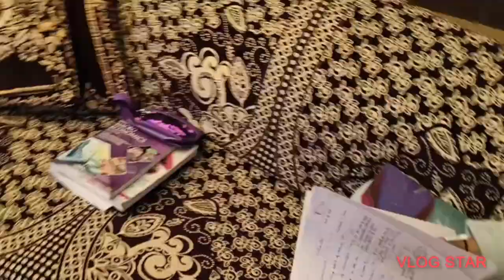पहली बार खाई मेथी की सब्जी😍||बच्चो की चलरही है जोरो-शोरो से पढाई📖||Vlog-211